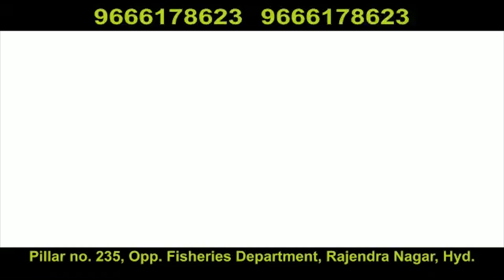MLA Raja Singh Nay Sayeeda Baad May Huye Protest Supreme Court Judgement| Per Diya Apna Bayan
MLA Raja Singh Nay Sayeeda Baad May Huye Protest Supreme Court Judgement|Babri Masjid Per Diya Apna Bayan|Must Watch|Hyderabad|KBN URDU NEWS CHANNEL HYD|For More Watch at